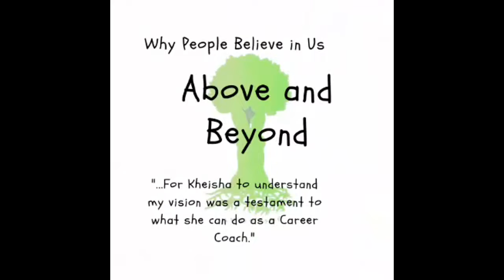Mars Enters Libra #2023